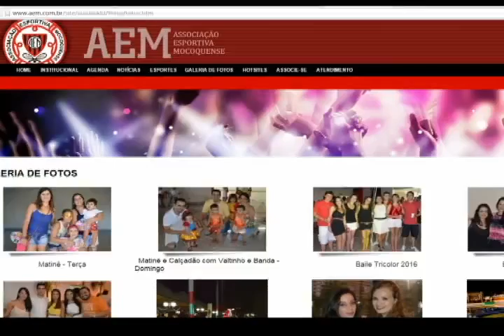Calçadão AEM 19/02/2016